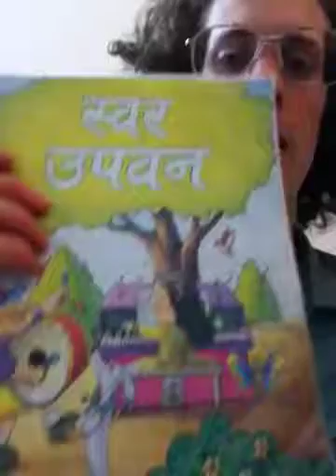3b A day in the life...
31.3.13 sharing my rhythm in India and what's been my daily gig. The shorter version